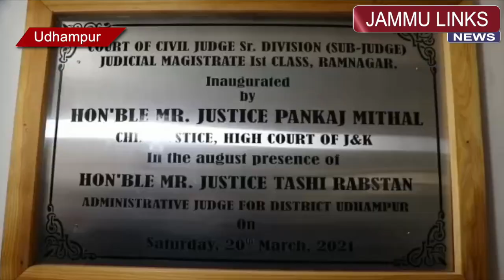J&K chief justice inaugurates sub-judge court complex in Udhampur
Chief Justice of the common High Court of Jammu and Kashmir and Ladakh Pankaj Mithal on Saturday inaugurated the sub-judge court complex in Udhampur district. The new complex, built at a cost of Rs 5.40 crore, was dedicated to the people of Udhampur.